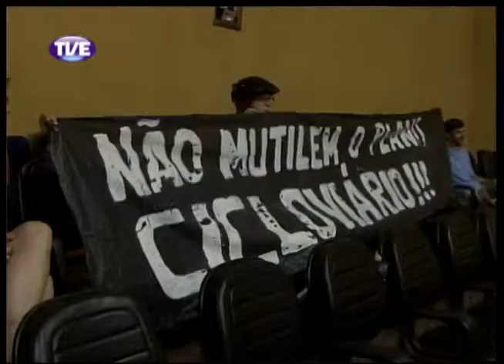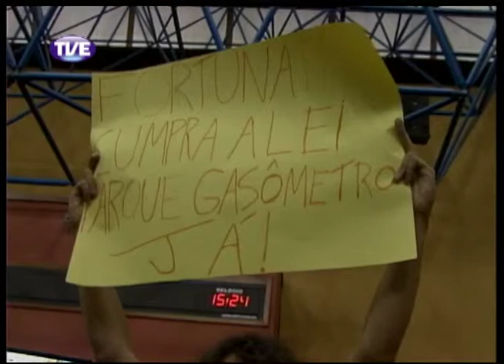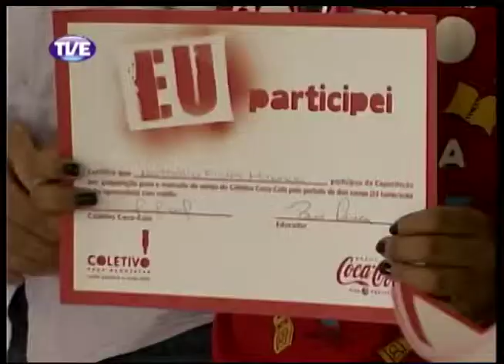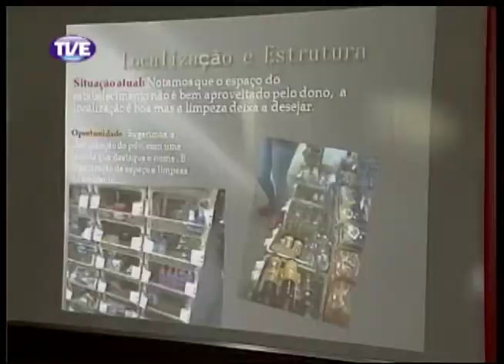Jornal da TVE 2 Edicao 19 12 13 Bloco 2